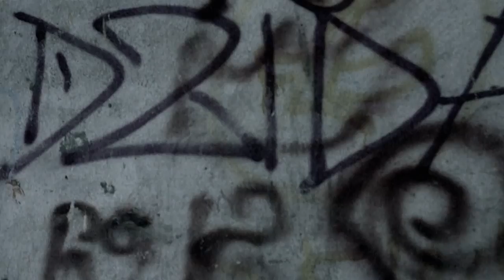Mariusz Węgłowski - Odwieczna Walka.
Mariusz Węgłowski stworzył piosenkę "Odwieczna Walka" wraz z serialem "Policjantki i Policjanci".
Serdecznie Polecam! :)